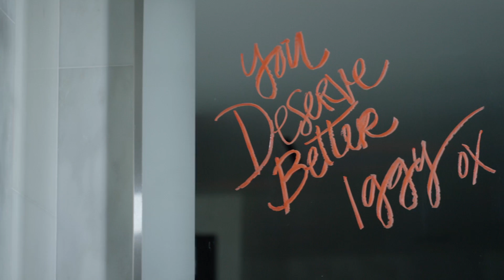NBA All Star Weekend 2018: Monster Style!!!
We brought Pure Monster Sound to life with the All Star Weekend Monster Listening Lounge.